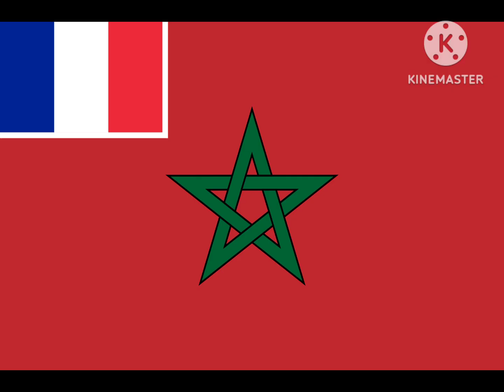1936 Berlin Olympics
August 1 To August 16 1936